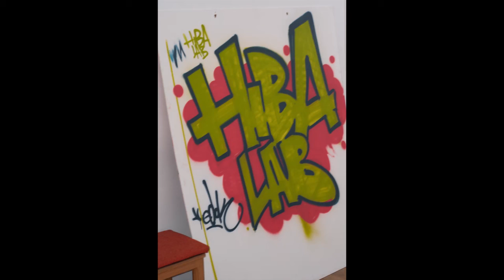Critique du film Zanka Contact 2 parties à suivre